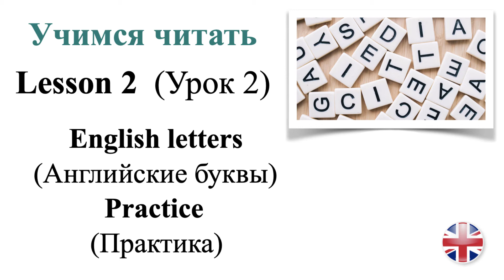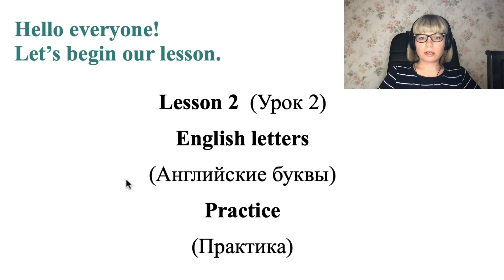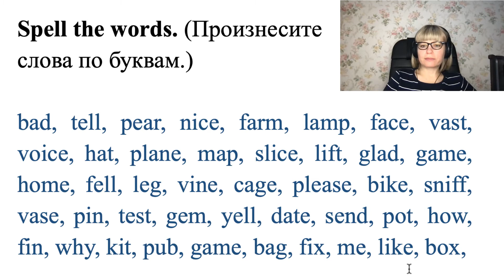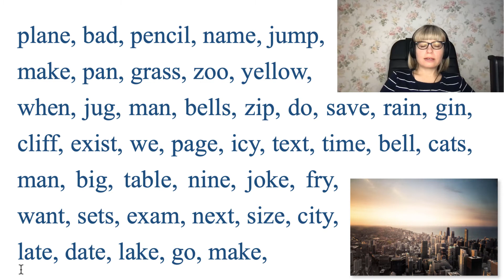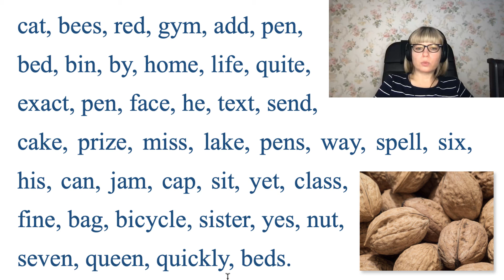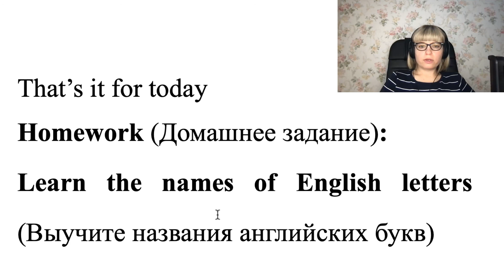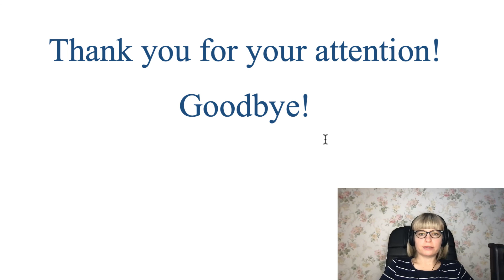Английский язык. Урок 2. Английские буквы. Практика. English letters. Practice.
На этом уроке мы выполним упражнение и выучим как называются буквы в английском языке.

   Курс предназначен для всех, кто впервые приступает к изучению английского языка, а также для тех, у кого уже есть определенный уровень знаний, но хочет систематизировать их, научиться правильно и свободно выражать свои мысли на английском языке и уметь пользоваться им в любой ситуации.